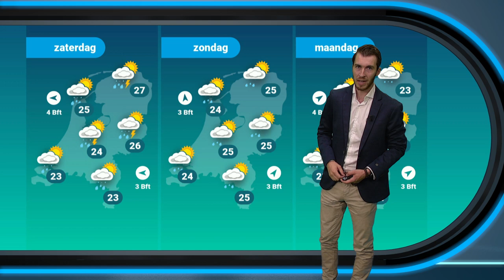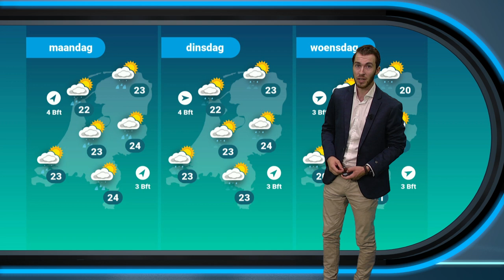Weekendweerbericht: In het weekend kans op buien